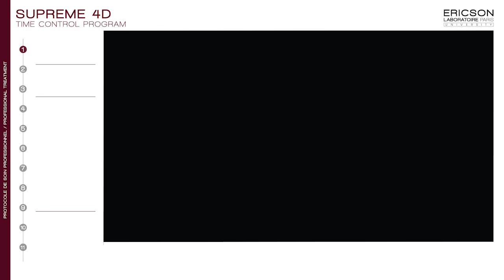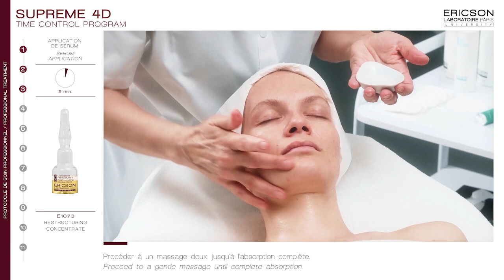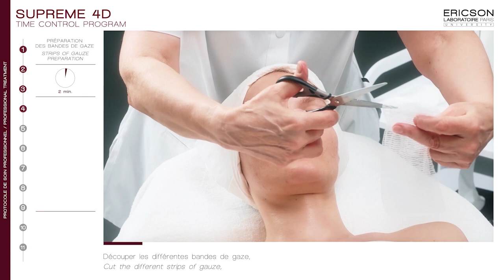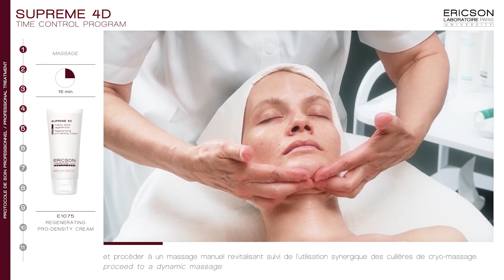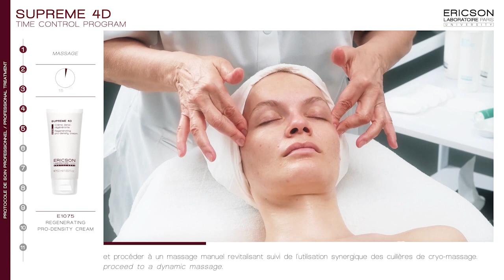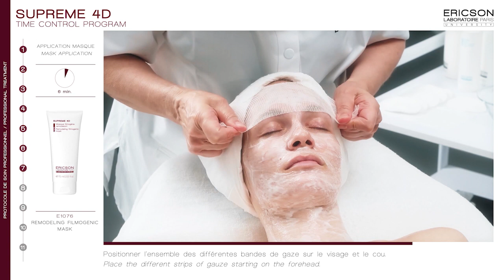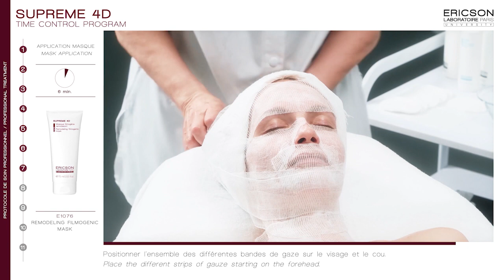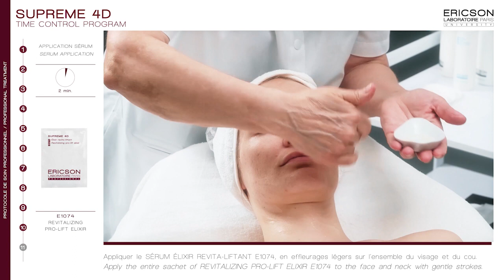SUPREME 4D- Ericson LAB.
The Best Facial Ever - Total Skin Rejuvenation.